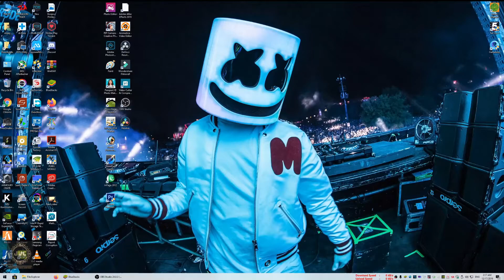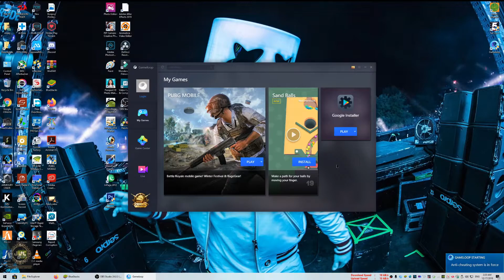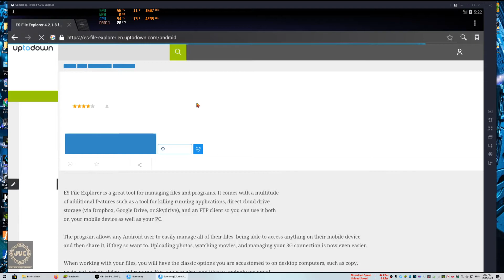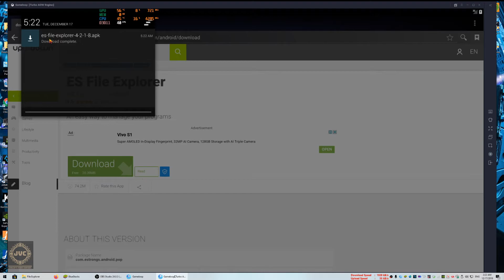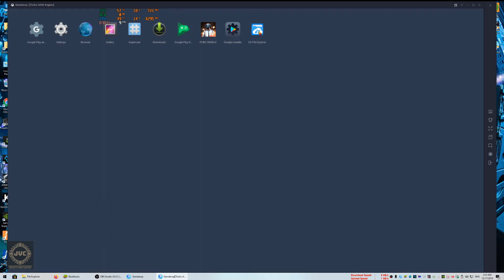Install/Run Google Play store in Gameloop Emulator.Install Any Google play Store App directly